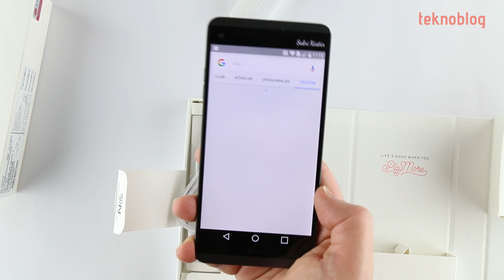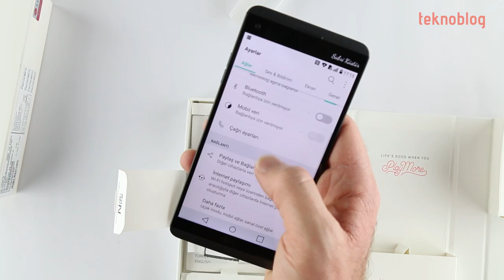LG V20 Kutusundan Çıkıyor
LG V20 Türkiye'de satışa sunuluyor. Test merkezimize de ulaşan bu Android Nougat telefonunun detaylı incelemesi çok yakında Teknoblog'da olacak. Ancak önce kutu açılımı...